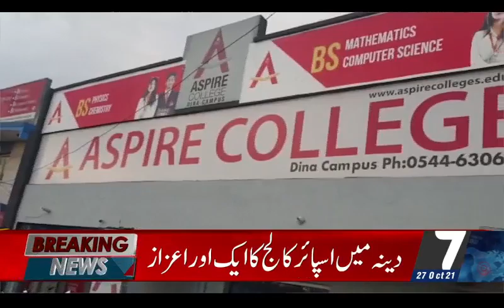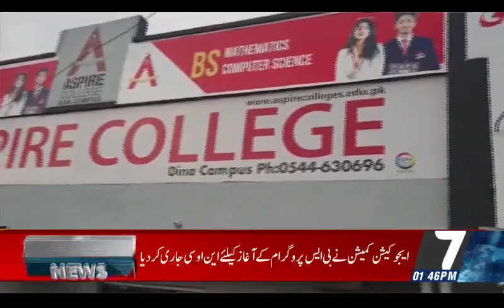Aspire Group Of College I Dena I 27 October 2021 I 7NewsHD